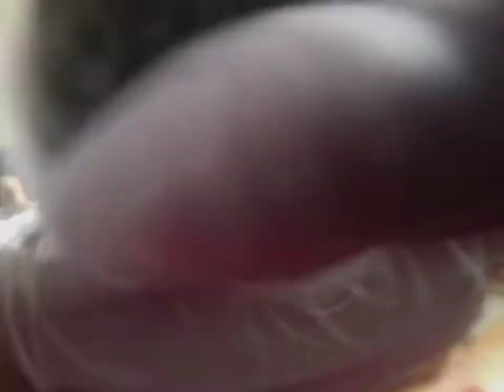lil teapot - Jason Borne (Official Dog Licking Video)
album now